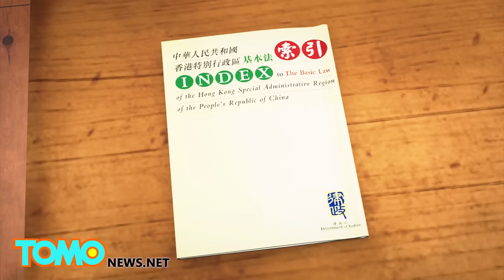Occupy Central: 74-day civil disobedience ends as police arrest activists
Hong Kong police on Thursday arrested pro-democracy demonstrators and student activists who had refused to leave encampments on the doorstep of government headquarters -- fulfilling a government promise to end a civil disobedience campaign that lasted an unprecedented 74 days.

As the police carried demonstrators to waiting vehicles, protesters remained defiant. They vowed to return and continue the fight to bring full democracy to this modern Asian city.

Among those arrested were Next Media chairman Jimmy Lai, the owner of Next Media Animation and TomoNews.

Police also arrested singer Denise Ho and pro-democracy lawmakers Martin Lee, Audrey Eu and Claudia Mo.

At issue is the right to choose the city’s top leader, the chief executive, a position presently held by Beijing-appointed CY Leung.  The Basic Law promises that Hong Kong citizens will be able to elect their chief executive.

But Beijing has gone back on that promise. Beijing will only allow two to three candidates of its choosing, ensuring that no one from the pro-democracy camp will ever lead the city.